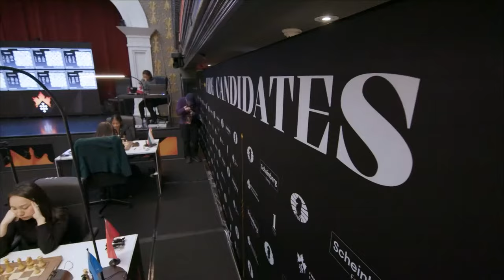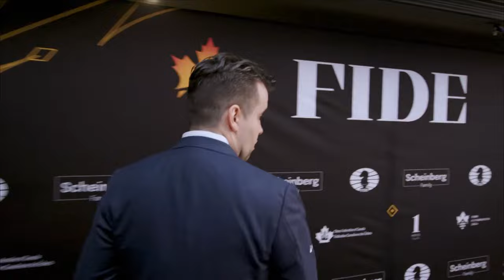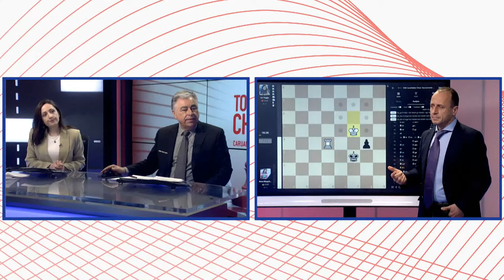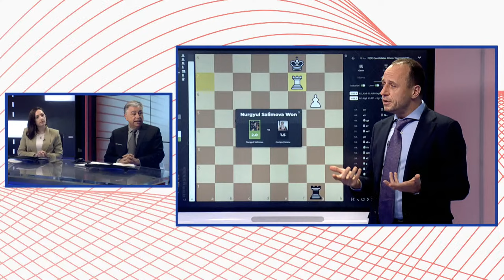Today in Chess | Candidates Tournament 2024: Round 4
Live from The Great Hall in Toronto, it's the Candidates Tournament 2024! Eight of the world's best players (pairings below) compete in a double round robin event to determine who will be next to play Ding Liren for the world chess championship. Plus, get updates from the concurrent Women's Candidates Tournament. Join GMs Yasser Seirawan & Evgeny Miroshnichenko, and IM Nazi Paikidze for abbreviated move-by-move coverage.

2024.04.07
USChessChamps.com

ROUND 4 | 40 Moves in 120 Min. / / 30 Min. Incr. 30 Sec.
Fabiano Caruana (2) vs. Gukesh D (2)
Ian Nepomniachtchi (2) vs. Vidit Gujrathi (1.5)
Hikaru Nakamura (1) vs. R Praggnanandhaa (1.5)
Nijat Abasov (1) vs. Alireza Firouzja (1)

ROUND 4 | 40 Moves in 90 Min. Incr. 30 Sec. / / 30 Min. Incr. 30 Sec.
Kateryna Lagno (1.5) vs. Tan Zhongyi (2.5)
Aleksandra Goryachkina (2) vs. R Vaishali (1.5)
Nurgyul Salimova (1) vs. Koneru Humpy (1.5)
Anna Muzychuk (1) vs. Lei Tingjie (1)